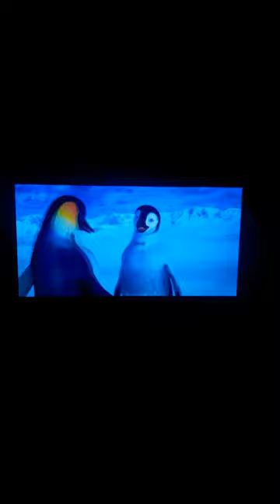"Finding Alvin" Part 17 - Penguins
Surly & Judy travels to the city by riding down the Great River with penguins.

Cast:
Andie (The Nut Job) as Coral
Surly (The Nut Job) as Marlin
Bosco (Marmaduke) as the Barracuda
Alvin (Alvin & the Chipmunks) as Nemo
Shifu (Kung Fu Panda) as Ted
Rango as Bob
Blu (Rio) as Bill
Vinnie (Littlest Pet Shop) as Sheldon
Eleanor (Alvin & the Chipmunks) as Pearl
Manny (Ice Age) as Mr. Ray
Judy Hopps (Zootopia) as Dory
Diego (Ice Age) as Bruce
Sir Claude (Blinky Bill) as Anchor
Makucha (The Lion Guard) as Chum
Sid (Ice Age) as Blenny the Worried Fish
Hans (Frozen) as Dr. Phillip Sherman
Alex (Madagascar) as Bubbles
Sylvia (Wonder Over Yonder) as Peach
Larry (The Wild) as Gurgle
Boog (Open Season) as Bloat
Zoe & Gail (Littlest Pet Shop) as Deb/Flo
Remy (Ratatouille) as Jacques
Ezylryb (Legend of the Guardians: The Owls of Ga'Hoole) as Nigel
Classified (Penguins of Madagascar) as Gill
Rudy (Ice Age: Dawn of the Dinosaurs) as the Anglerfish
P.T. Flea & Circus Bugs (A Bug's Life) as School of Moonfish
Fossas (Madagascar) as the Jellyfish
Mumble (Happy Feet) as Crush
Erik (Happy Feet Two) as Squirt